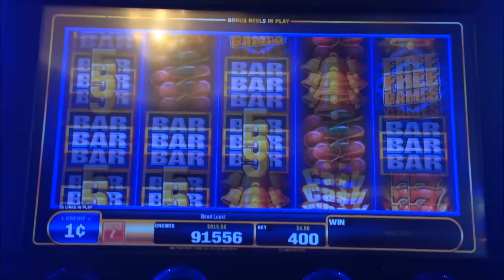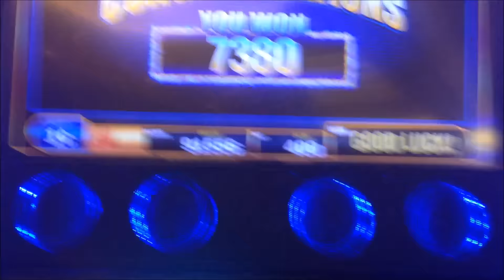GREAT MAX BET RUN - CASH WHEEL ft. QUICK HITS - PART 5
**Check out some BIG wins from our channel by clicking below!